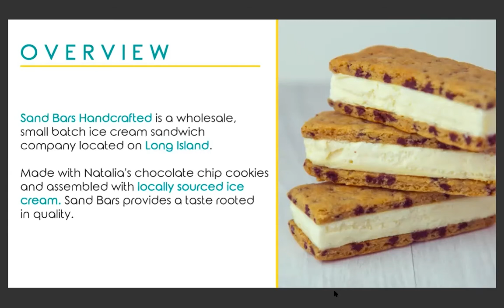Entrepreneurs Series featuring Natalia Sandor ’20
Macaulay Honors College is thrilled to host a lively discussion on women entrepreneurs and women in tech featuring alumna Natalia Sandor ’20 (CSI). Natalia is founder of Sand Bars Handcrafted a wholesale, small batch ice cream sandwich company. Sandor, a business guru in her own right will share the challenges she faced as well as advice for aspiring entrepreneurs. Joining her in conversation will be student moderator, Syeda S. Tabassum ’24 (Brooklyn) a sophomore majoring in computer science, ethics and urban studies. This summer, she is excited to be returning as a Software Engineer Intern at American Express.